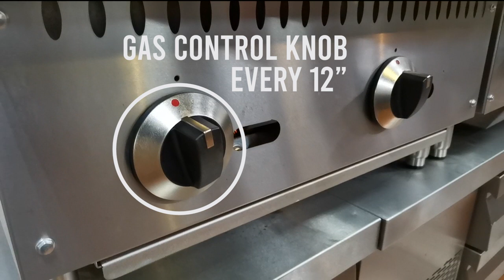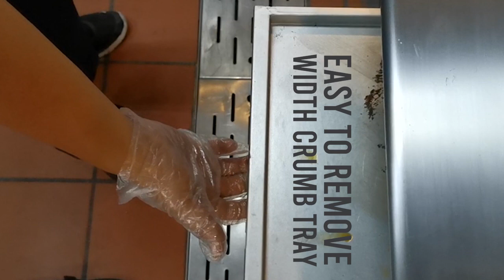HOT DOGS FT. MODELUX GAS CHARBROILERS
The continuous 35,000 BTU output per burner provides even heat to heavy duty 10-gauge stainless steel radiant.

The 3 height position cast iron grate allows cooking various products and temperatures.

Adjustable manual gas control provides easy and safe operations. Pilot light can be lit from the front for ease of use.